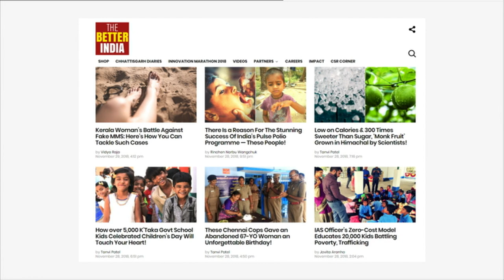پرگار: هند،‌ کماکان مدل توسعه؟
هند را می توان الگویی مناسب از توسعه معرفی کرد؟ اگر هند مثالی از توسعه ی فراگیر است چرا این همه اخبار ناخوشایند از آن می شنویم؟
در پرگار تابحال یک کشور خاص را موضوع بحث قرار نداده ایم. اما هند هر کشوری نیست. هند بزرگ ترین دمکراسی نامیده می شود. هند نه فقط یک کشور بلکه یک ایده ست. ایده‌ی مبارزه با استعمار بریتانیا و استقلال از آن با پرهیز از خشونت. در چند دهه‌ی اخیر هند به نماد مدرنیزاسیون و رشد پرشتاب هم تبدیل شده است. اما در عین حال بسیاری از پیش بینی ها در مورد آینده‌ی هند از جمله در مورد فراگیرشدن  ارزش های مدرنیته به اقشار متفاوت و زدوده شدن مناسبات تبعیض آمیز حالا خیال‌پردازانه به نظر می رسد. چرا؟ چرا خبرهای ناخوشایند مربوط به هند از تجاوزهای گروهی به زنان تا تبعیض های مبتنی بر کاست و قشر اجتماعی مرتب سرخط خبرها می شود؟ آیا می توان هند را سرمشقی برای توسعه در همه‌ی جوانب آن از رشد فنی و صنعتی تا توسعه‌ی سیاسی و اجتماعی دید؟
مهمان‌های برنامه: رامین جهانبگلو؛استاد دانشگاه،‌فلسفه، فرزین وحدت؛استاد دانشگاه،‌علوم سیاسی و هایده مغیثی ؛استاد دانشگاه،‌مطالعات زنان.